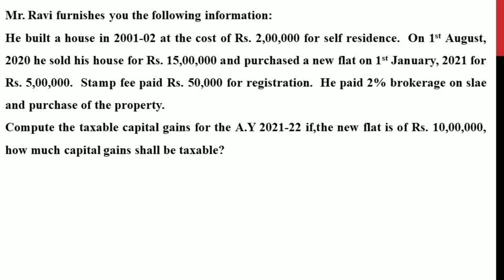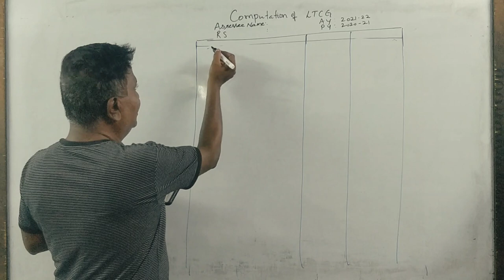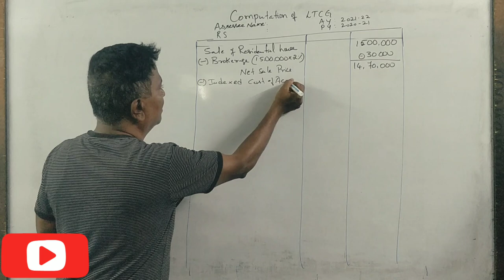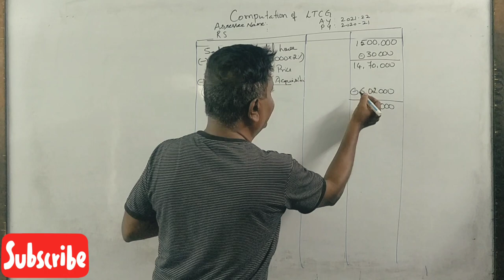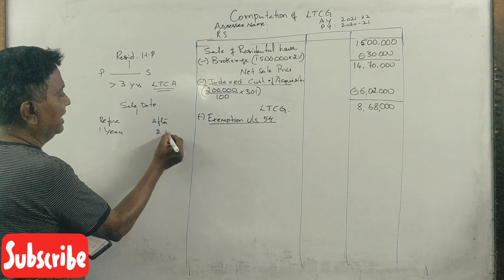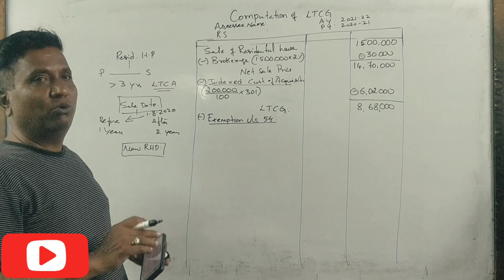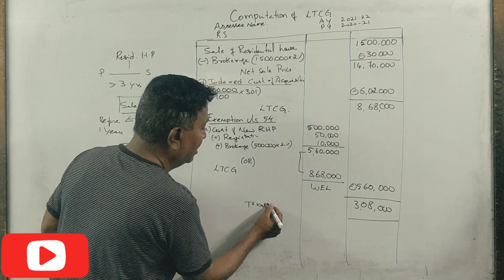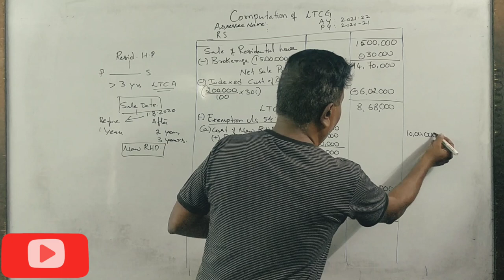Income From Capital Gains in Kannada PART 4 - B.Com 2013 Question Paper 5 Marks By Srinath Sir